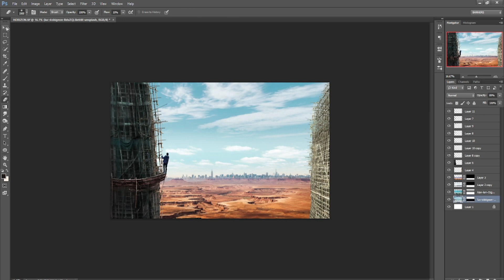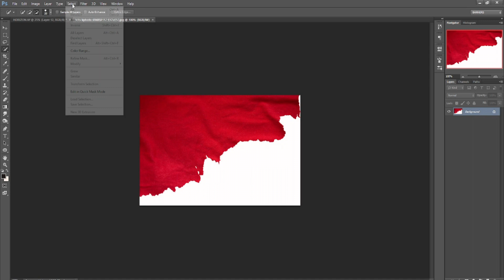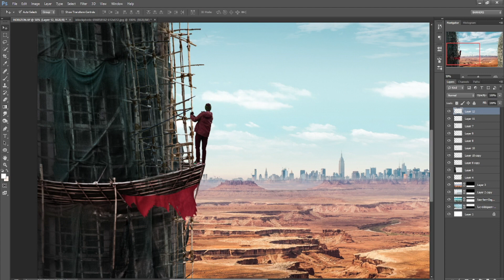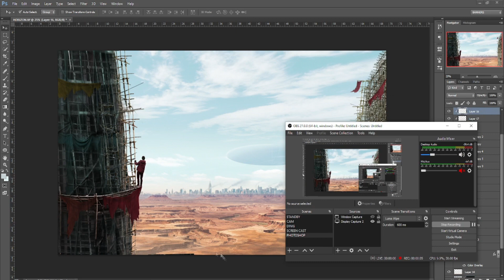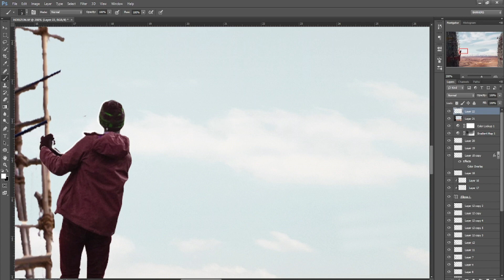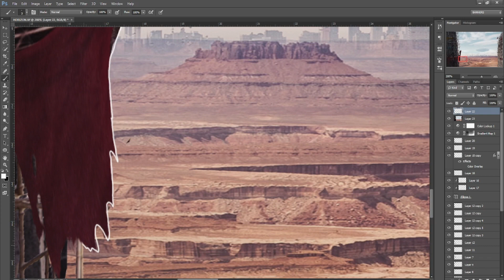Invasion: 2054 Photo manipulation Speed art || Photoshop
In this Speedart, Let us witness the alien invasion year 2054.

P.S. My screen recorder was not working properly that's why some parts/clips of this video are missing. Hope you understand. Thank you.

MUSIC info:
Track Name - Tension RMK
Artist/Composer - Daniele
Publisher - Daniele Epic Soundtrack